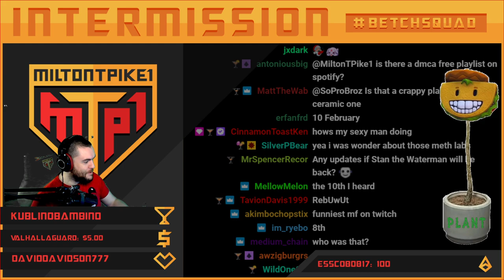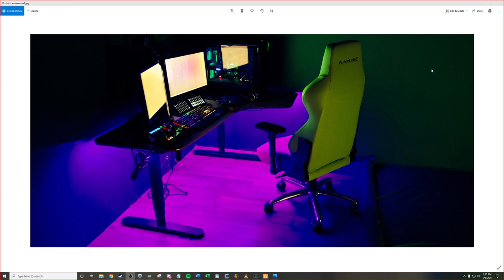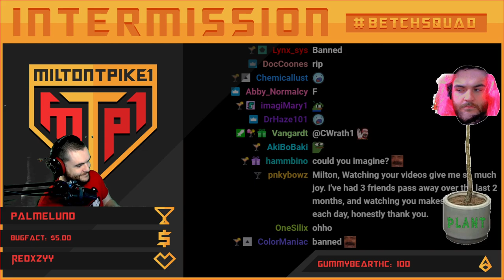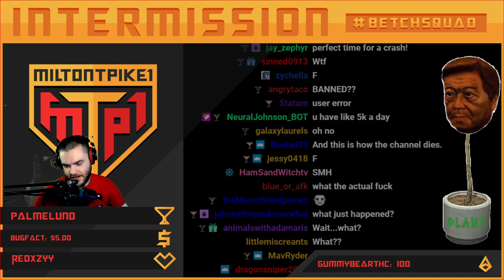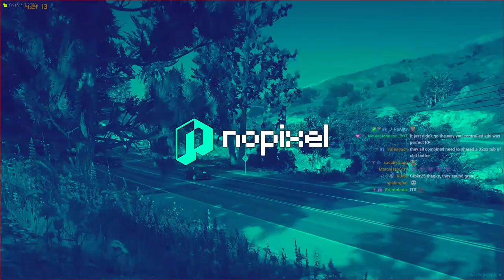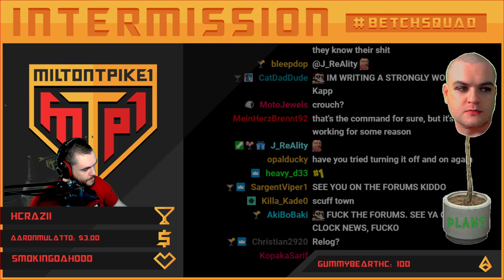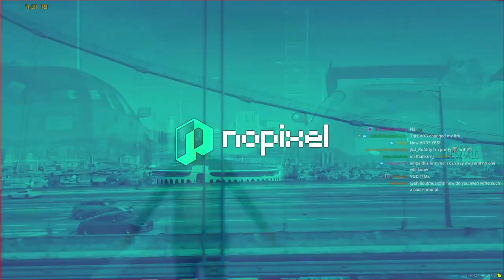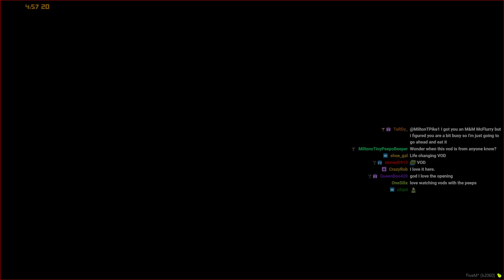8 FEB 2021 | Kiki Chanel - NoPixel 3.0 | GTA RP